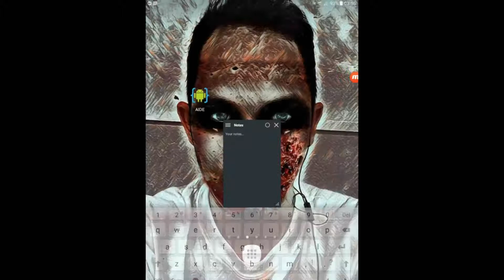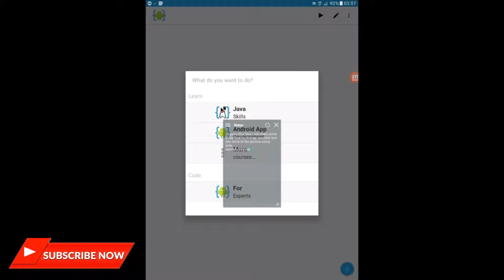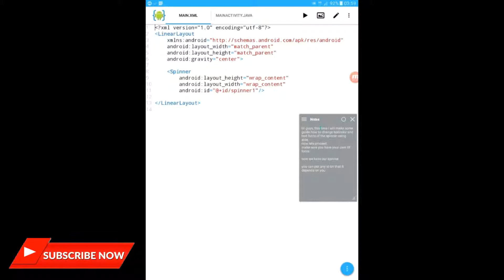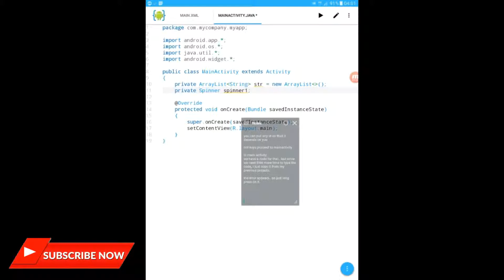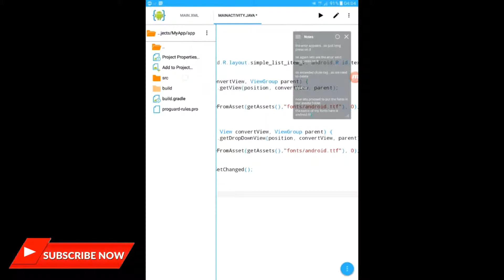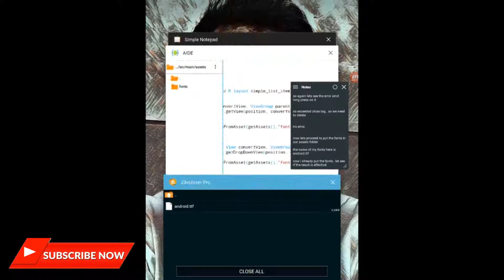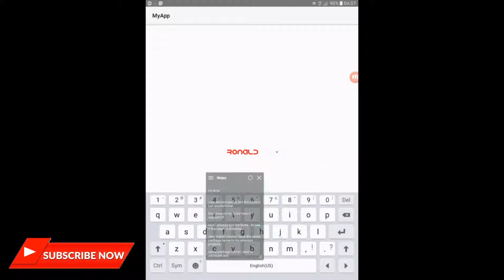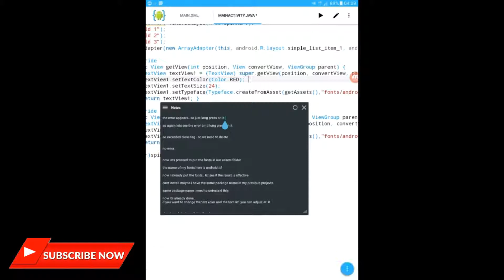How to change textSize/textColor/textfonts/ of spinner using aide